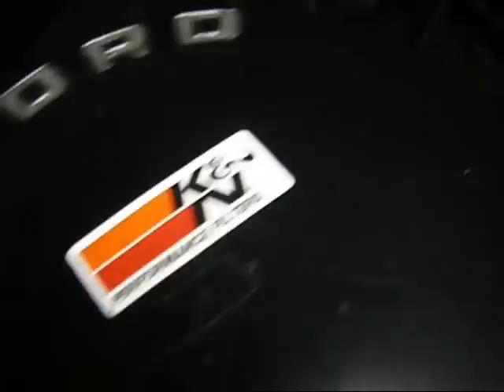Ford Corrtina MK4 Weber 32/36 service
Took down my Weber 32/36 carby to look at the accelerator pump check valve. Its a 1.6 and originally had the single barrel 1.6 carb so I had to do some modding to the original 1.6 air box for it to fit the Weber. The 1.6 throttle linkage was also too long so I use a makeshift adapter plate to get it to line up properly with the Weber.